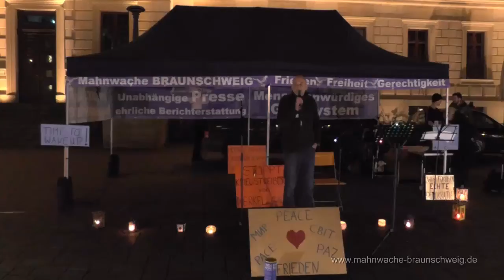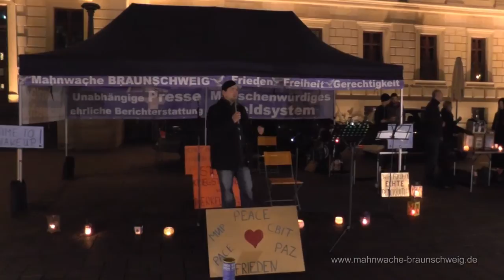08/10 Mahnwache BS 27.10.14: Jens "Macht den Menschen klar, dass die betroffen sind"